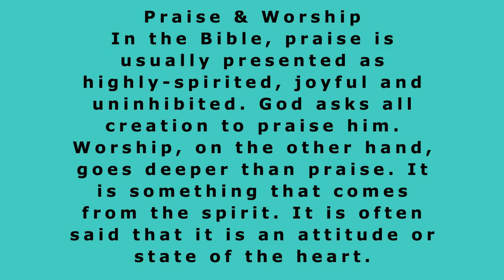Get Hyped for Praise & Worship with These Incredible Mood Music Tracks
In this video, we're going to show you some of the best Praise & Worship songs to get you hyped up for church. From old-school classics to modern hits, these tracks will get you pumped up and ready to worship!

Whether you're attending a church service or just listening to music, these songs are perfect for getting excited about God! Whether you're a beginner or an experienced worship leader, these songs will help you reach new heights in your worship ministry!
Worship is a powerful experience and can be life-changing. And in order to have the best worship experience possible, you need the right music!

In this video, we're featuring some incredible worship music tracks that will get you pumped up for praise and worship. From uplifting music to soulful ballads, these tracks will help you feel the presence of God in a powerful way.

So get lifted up in worship with these incredible mood music tracks! They'll help you feel the presence of the Holy Spirit and experience the power of praise and worship in a whole new way.
Praise & Worship in the Bible, praise is usually presented as highly-spirited, joyful, and uninhibited. God asks all creation to praise him. Worship, on the other hand, goes deeper than praise. It is something that comes from the spirit. It is often said that it is an attitude or state of the heart.

Fall asleep to beautiful nature videos and use relaxing music such as sleeping music, soothing meditation music, relaxation music, study music, etc. Stream or download music for Soothing Relaxation:

I hope these videos bring you joy! A special thanks to each of you who supports my channel.